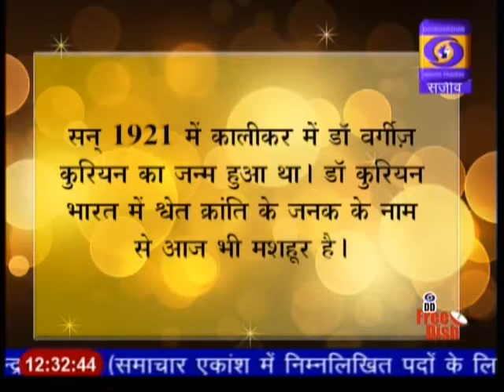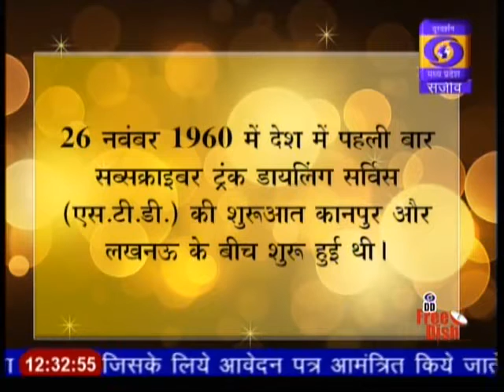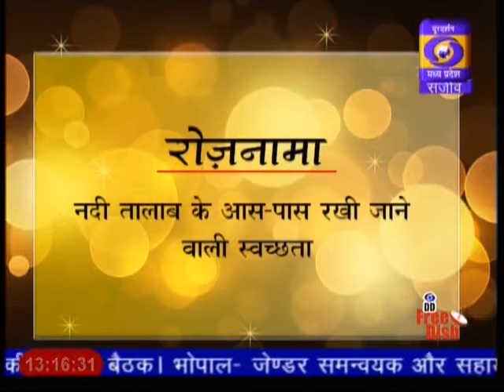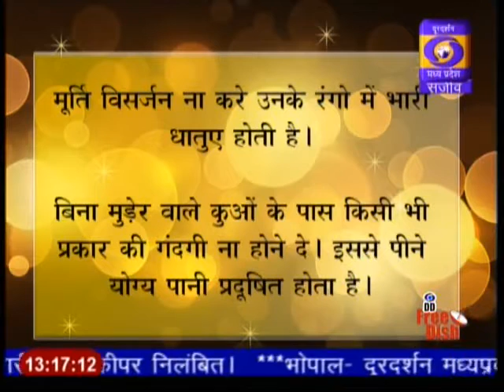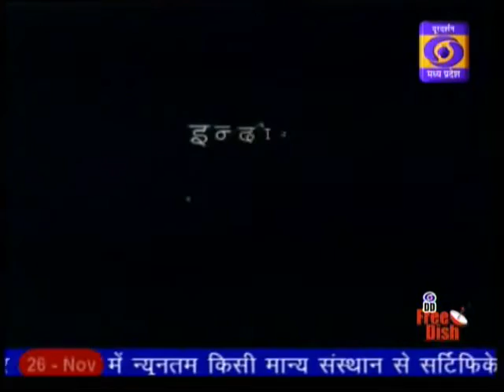Namaskar MP -shweta with Amitabh Anuragi rsk